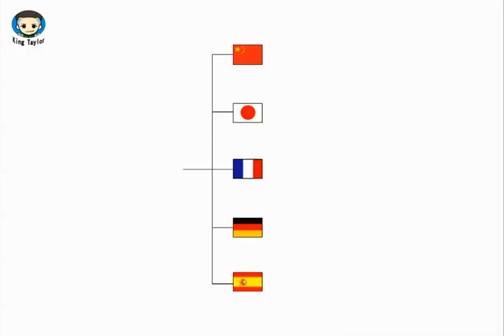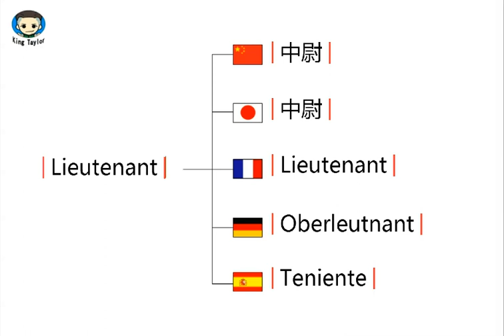How to pronounce Lieutenant in German，French，Japanese，Chinese and Spanish